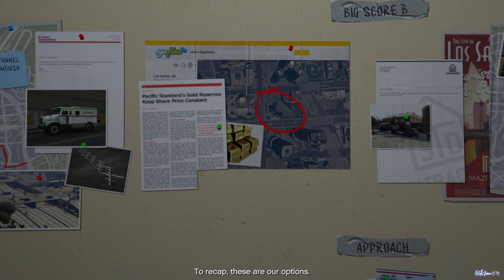GTA 5 Gameplay Walkthrough Part 16 - The BIG Score | 4K 60FPS No Commentary